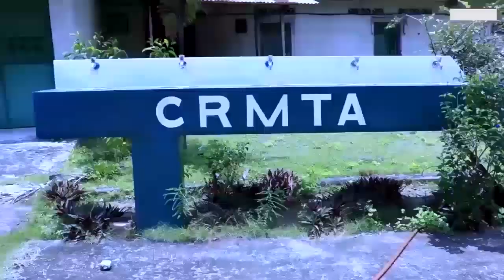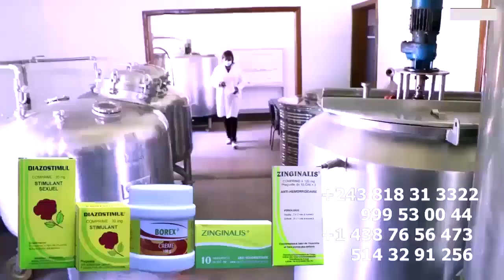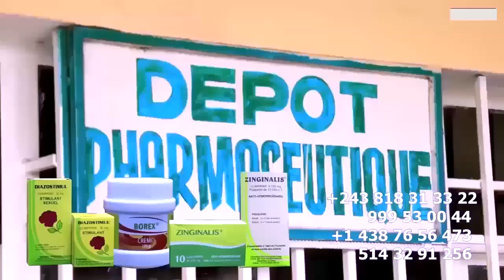Départ De FERRE GOLA Et JET 7 Aux Etats Unis En Direct Aéroport De NDJILI Botala Ba MUSICIEN Selecti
Départ De FERRE GOLA Et JET 7 Aux Etats Unis En Direct Aéroport De NDJILI Botala Ba MUSICIEN FERRE à Sélectionné